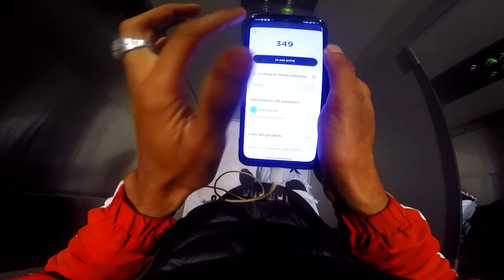هاكيفاش كندوز مع شركة GLOVO سلسلة رقم 13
الربط تسجيل في شركة كلوفو

إلا عجبكم الفيديو ماتنساوش تبارطاجيوه مع صحابكم ، وايضا إذا أردتم ان يصلكم جديد القناة ، إضغطو على صابوني وشوكران.
Bike : C50
Camera : Gopro Hero 5 Black
Country : Morocco